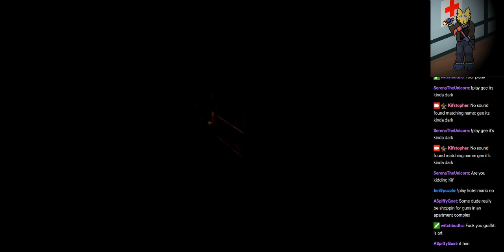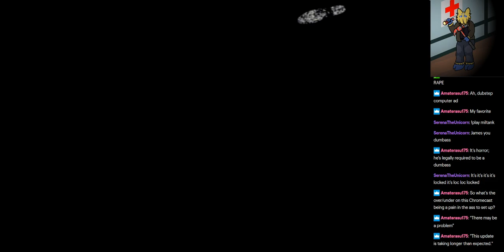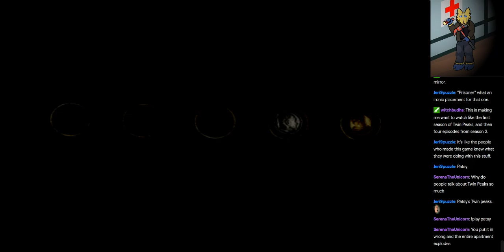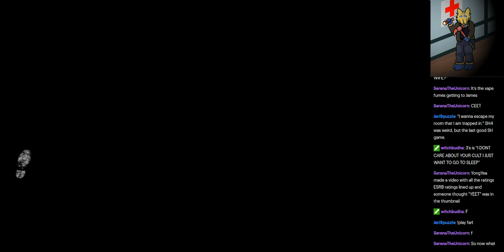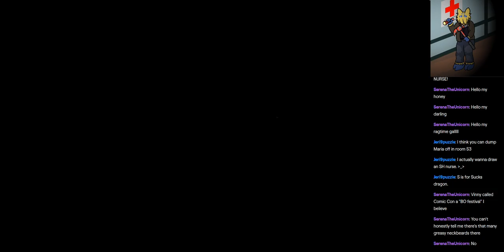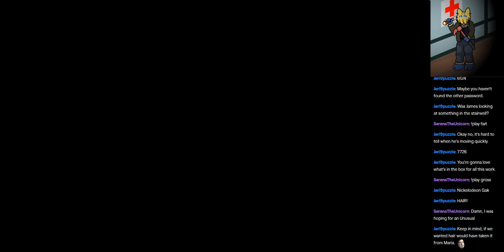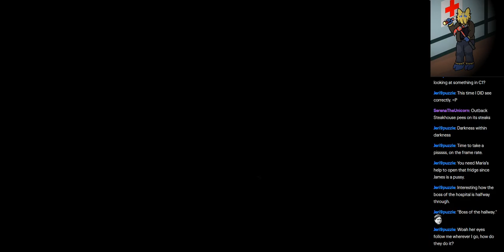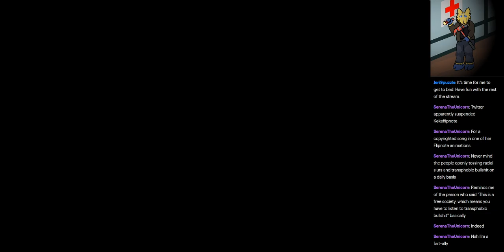Silent Hill 2 Stream 1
Who ripped a fat vape a

t silent hill I'm tryi